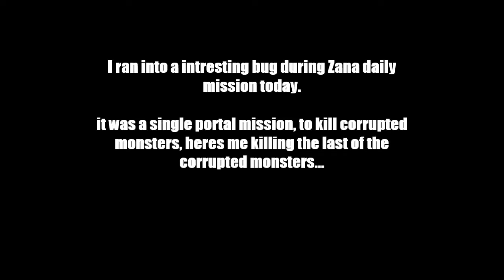daily zana bugged [2.3]